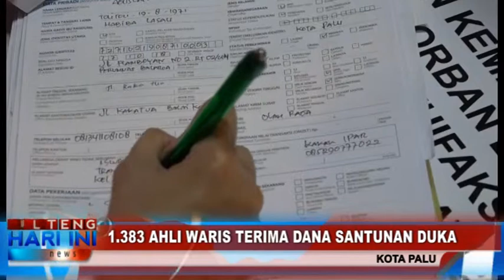1.383 AHLI WARIS TERIMA DANA SANTUNAN DUKA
SETELAH MELALUI PROSES SELAMA HAMPIR DELAPAN BULAN PASCA BENCANA/ SERIBU TIGA RATUS DELAPAN PULUH TIGA AHLI WARIS KORBAN BENCANA 28 SEPTEMBER AKHIRNYA MENERIMA DANA SANTUNAN DUKA/ DENGAN NOMINAL SEBESAR LIMA BELAS JUTA RUPIAH//